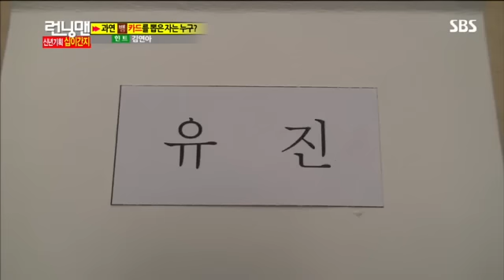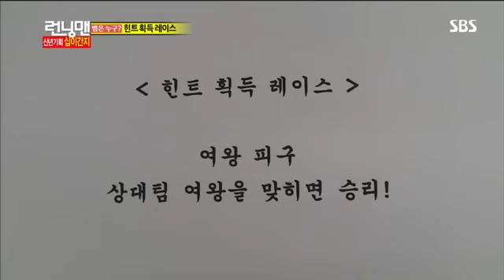런닝맨 259회(십이간지)#11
런닝맨 259회(십이간지)#